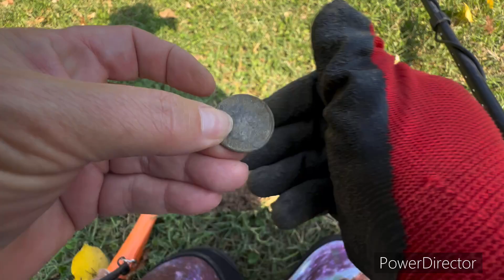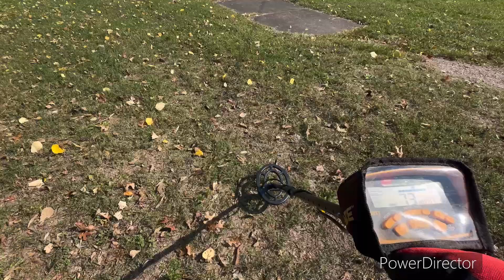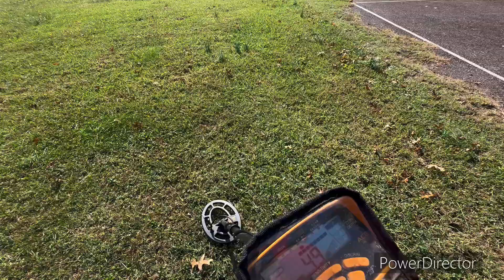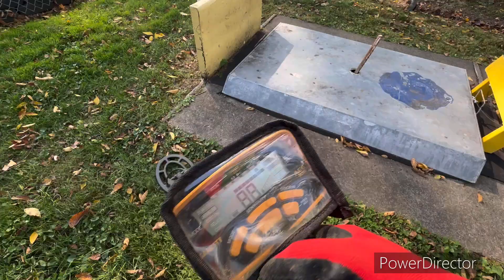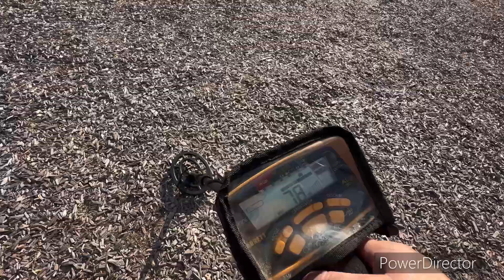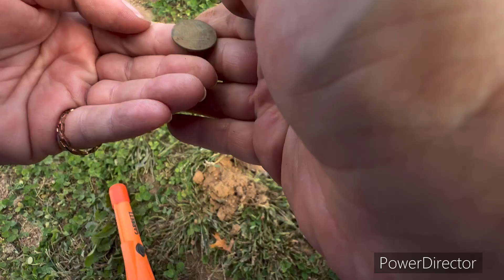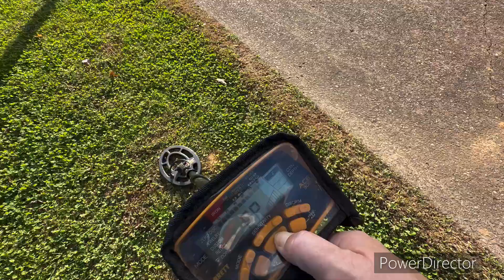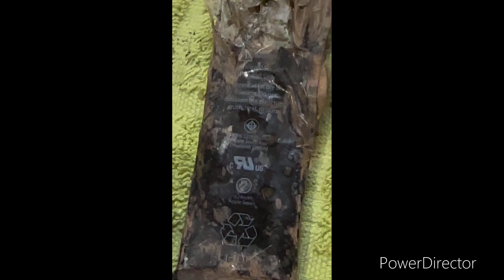SKULL & ILLEGAL SUBSTANCE FOUND 🫣 - Dirt Digging with Elaine